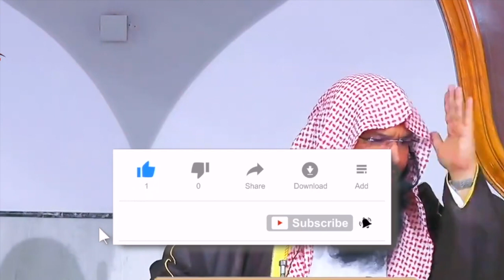Kya hum deen ki tauheen nahi kar rahe hain | Dr Abdul Muqeet Madani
This video clips is extracted from MAZAQ Udana ISLAMI Nuqte Nazar Mein Khateeb_Dr. Abdul Muqeet Madani